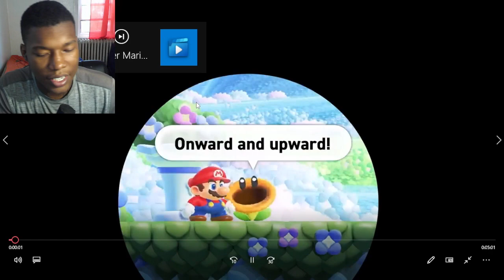Super Mario Bros. Wonder: The Final Preview REACTION